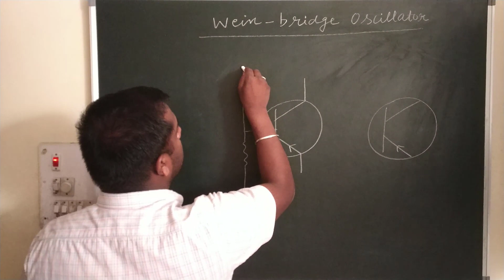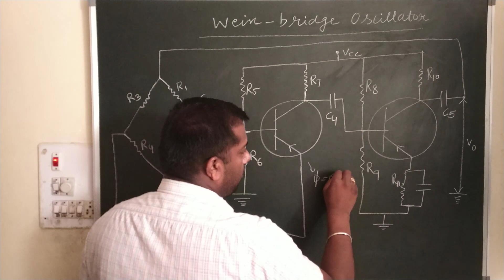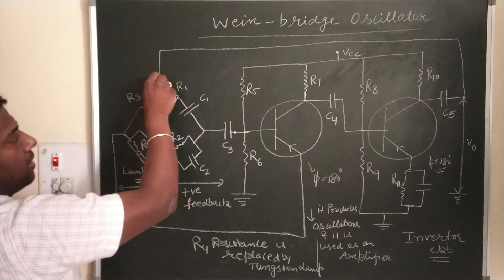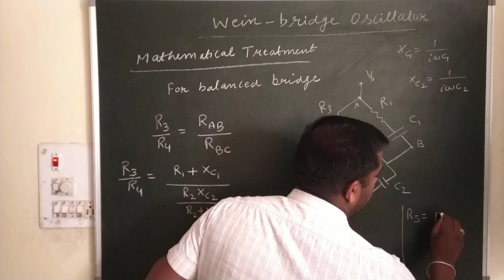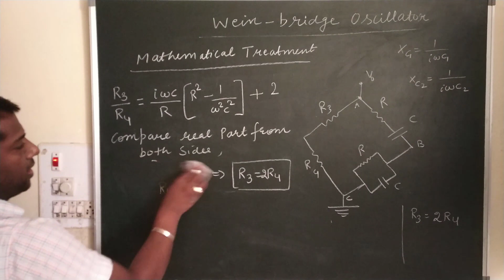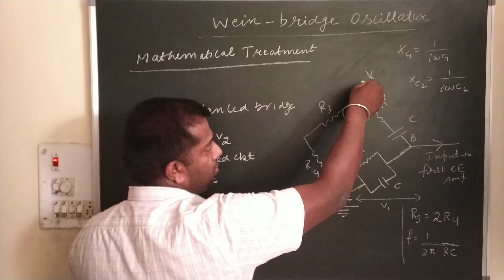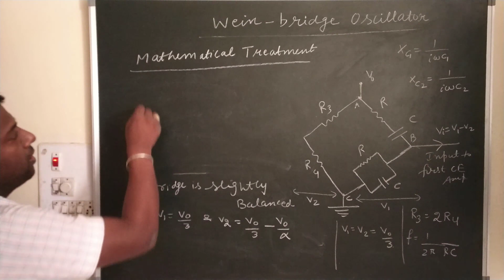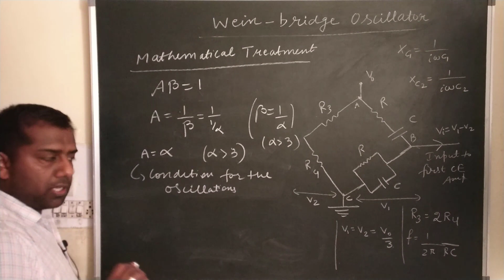Wein Bridge Oscillator using transistor | Electronics | B.Sc. | B.Tech. | UGC-CSIR | Gate | JAM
In this video, I will discuss Wein Bridge Oscillator using Transtitor in detail for B.Sc. 3rd year and B. Tech. students. For more details you can also watch my previous video on oscillators.

Class 12 Physics Chapter 1 Lecture 7 (Electric field due to an electric dipole I Axial & Equatorial Line and numericals)
Class 12 Physics Chapter 1 Lecture 8 (Electric field due to electric dipole at any point | Electric dipole in uniform electric field)
Class 12 Physics Chapter 1 Lecture 9 (Gauss law, Proof of Gauss law and related Numericals using Gauss Law)